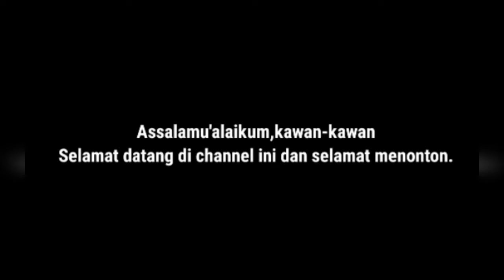RAIKAGE MENGAMUK! || NARUTO SHIPPUDEN ULTIMATE NINJA IMPACT (PSP) || PART 60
Halo semuanya,selamat datang di channel ini,di channel ini menyediakan konten-konten gameplay games di console playstation,tapi saya main nya di hp,semoga terhibur dengan gameplaynya👍.dan di video ini kita akan melanjutkan story mode/ultimate road di Final Chapter (Five Kage Summit).

ISI VIDEO:

00.00 (Intro)
00.08 (The Five Kage Summit)#1
09.00 (Gameplay)
19.30 (The Five Kage Summit)#2
20.23 (Closing & Save Game)

jangan lupa subscribe channel ini(bagi yang belum) dan aktifkan juga lonceng notifikasinya agar tau video terbaru yang saya upload,dan tinggalkan like👍(kalau suka dengan videonya) ataupun dislike👎(kalau tidak suka dengan videonya) serta maaf, kalau di video saya ada kekurangan nya atau kurang menarik

.Semoga enjoy dengan video nya!
.Semoga terhibur

Terima kasih,Wassalamu'alaikum warahmatullahi wabarakatu.

Walkthrough
Naruto shippuden ultimate ninja impact walkthrough
Naruto shippuden ultimate ninja impact
Naruto shippuden ultimate ninja impact ppsspp
Naruto shippuden ultimate ninja impact psp
Naruto shippuden ultimate ninja impact indonesia
Naruto
Naruto shippuden
Naruto indonesia
Game naruto psp
Game terbaik naruto